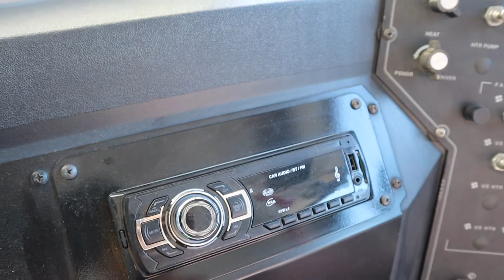THE SCHOOL BUS CONVERSION IS FINALLY COMPLETE-ISH...!!! CHECK IT OUT....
Cameras: Canon M50, GoPro Hero7